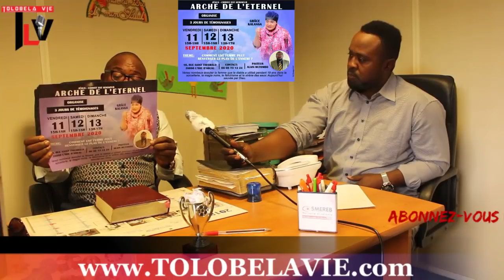TLV 27/7 EYINDELI DENIS LESSIE BA PASTEURS BA TOMBOKI AYEKOLA KO BANGA NZAMBE AKOKI KOTEYA LISUSU TE